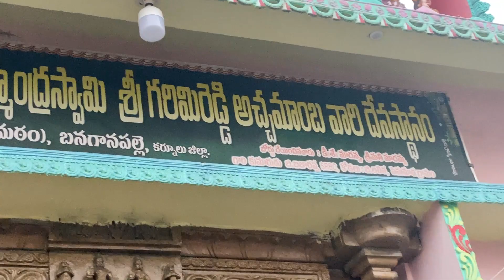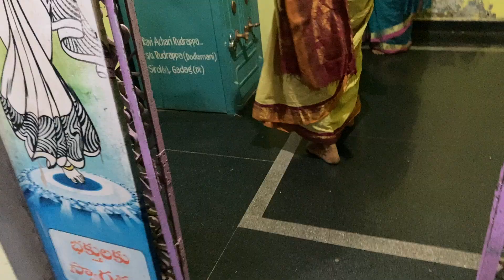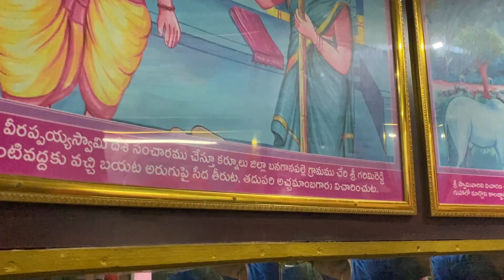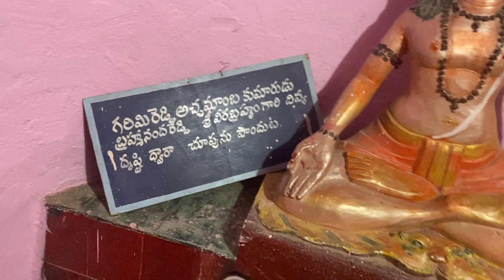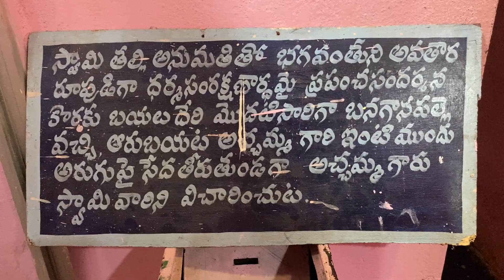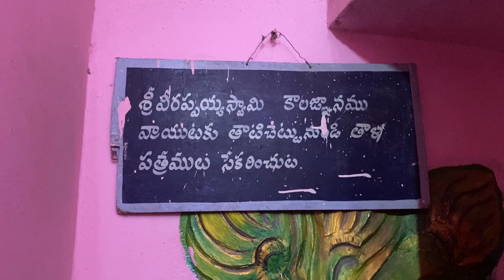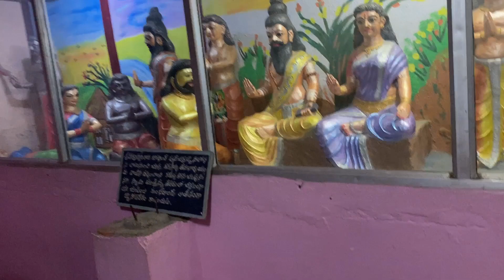బ్రహ్మం గారు నివసించిన గరిమిరెడ్డి అచ్చమాంబ గారి ఇల్లు.//Brahmaṁ gāru nivasin̄cina accamāmba illu